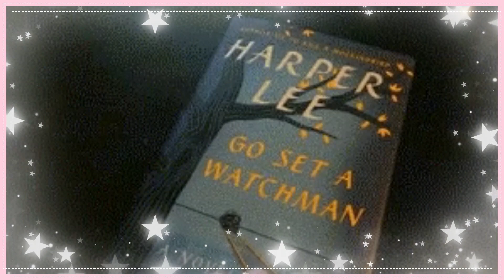15 HÁBITOS que CAMBIARÁN TU VIDA SI ERES ADOLESCENTE💗 ¡HAZLO YA!💯✨ | softly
— 🍥 — « d e s p l i é g a m e » — 🌙

¡Holaa~! 💗 Bienvenid@s a softly. ✧

Recuerda compartir este video con tod@s tus amig@s y comentar qué tal te pareció. 🐻

Minutos

0:00 Intro
0:08 TIP 1 / ¿Por qué debes ordenar tu escritorio?
0:34 TIP 2 / Dormir temprano
1:00 TIP 3 / Limpieza diaria de tu rostro
1:28 TIP 4 / Levántate
2:38 TIP 5 / Rutina de mañana
3:13 TIP 6 / Tiende tu cama
3:52 TIP 7 / Ejercita tu cuerpo
4:54 TIP 8 / Hidratación
5:58 TIP 9 / Menú saludable
6:44 TIP 10 / Realiza otras actividades
7:17 TIP 11 / Evita las distracciones en la cena
7:49 TIP 12 / Lectura mensual
8:20 TIP 13 / Agradecimientos del día
8:52 TIP 14 / Escribe en un diario o bullet journal
9:25 TIP 15 / Meditación mañanera
9:55 Ending

Mis videos tocarán temas sobre